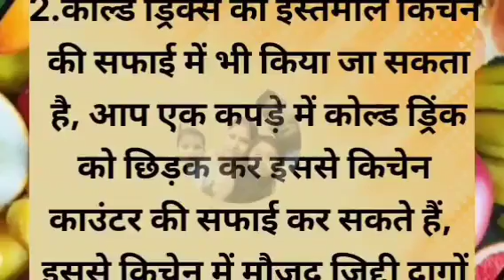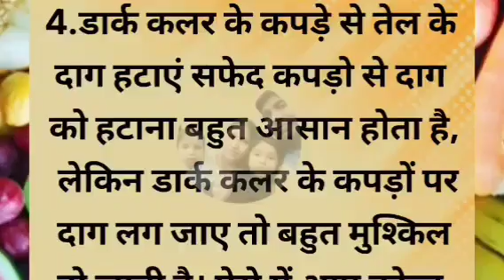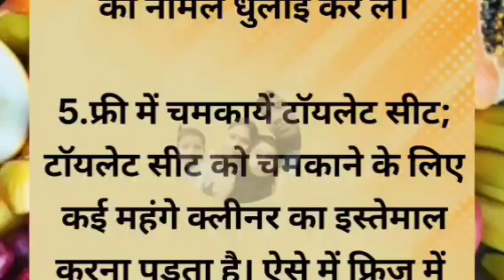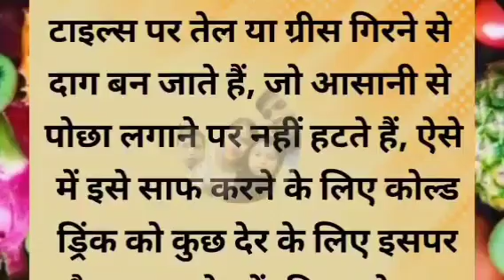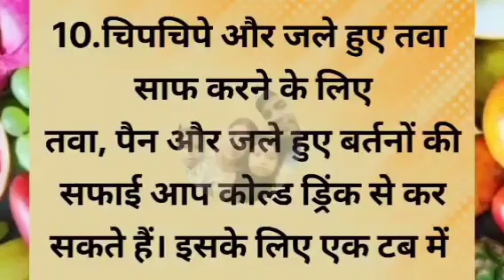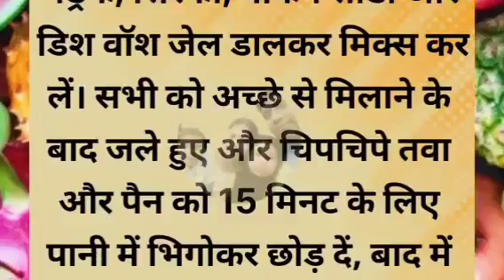🔥10 सीक्रेट किचन टिप्स जो आप कहीं नहीं देखें और सुने होंगे। new Cooking tips | Viral kitchen tips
🔥सीक्रेट किचन टिप्स जो आप कहीं नहीं देखें और सुने होंगे। new Cooking tips | Viral kitchen tips

हर पिता के भाग्य में बेटी नहीं होती? | Best motivational speech | motivational speech

Description :-

यहां पर आप सीख देने वाले और शिक्षाप्रद सुविचार और शिक्षा प्रदान कहानियां अच्छी कहानियां भी सुन सकते हो l

अच्छा सोचो , दूसरों को खुश रखो , मन को साफ रखो , तो तुम भी खुश रहोगे.

hindi kahani
hindi kahaniyan
hindi kahaniya
hindi story kahani
motivational speech
motivational speech 2023
motivational video
motivation quotes
motivational story
lessonable quote
lessonable story
life improvement
stories
kahaniya in hindi
quotes
quote
achhe vichar
achhe sanskar
achhe vichar status
suvichar
Chanakya niti
Sani story
hania voice
hania stories
Matlabi rishtedar
matlabi rishte
bedtime stories
lessonable quote
best thoughts
life changing
viral quotes
Best quotes
Inspirational story
Sandeep Maheswari motivation
Sonu sharma
Morning status
Morning speech
Life changing motivational video
मतलबी Rishte
Motivation Status
Matlabi attitude
शादी शुदा लोगो के लिए एक बड़ी सीख
शिक्षाप्रद कहानियां
Parivarik Kahaniyan
Family Kahani
moral stories
shikshaprad Kahaniyan
sas bahu ki kahaniyan
kahaniyan
sas bahu kahani
Family Kahani Video
kahani video
kahani kahani
motivational stories
kahani
sad story
stories
sas Bahu ki stories
Sky Kahaniyan
Best Motivational video
Inspirational video
sachchi baatein
sunder vichar
motivational thought's
lessenable video
anmol vichar
satya vachan
gyan ki baatein
Hania quoted
Neha hindi kahaniya
prerna motivation
New life motivation
Shabdlaya
sandeep maheswari
real life
ignore people hindi
motivated thoughts
sandeep maheshwari
motivational speech
success thoughts
success speech
life tips
tips hindi
shabdalay
hindi quotes

hindi stories | lessonable story | short story | hania voice | kinjal story

Story kinjal
hindi stories
hindi kahani
hindi kahaniyan
hindi kahaniya
hindi story kahani
motivational speech

21cooking tips aapko master chef bana sakta hai

ध्यान रखने योग्य जरूरी बातें 36Lessonable quotes viral kitchen

ध्यान रखने योग्य जरूरी बातें स्वस्थ संबधित कुकिंग टिप्स जो आप कही नही देखे और सुने होगे।।
किचन टिप्स जो आप कही नही देखे और सुने हो